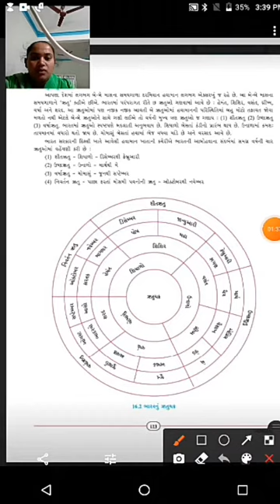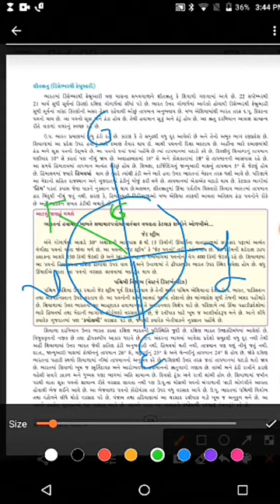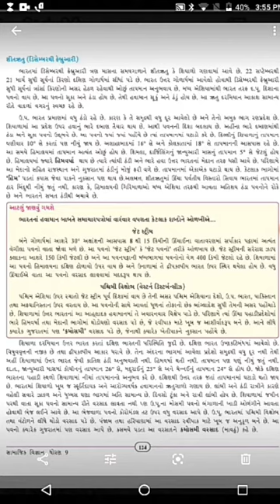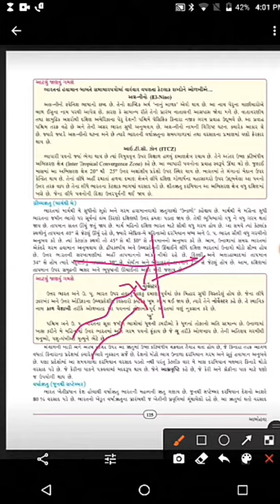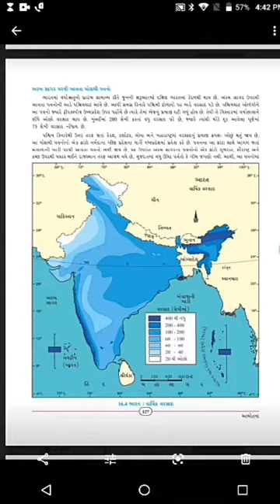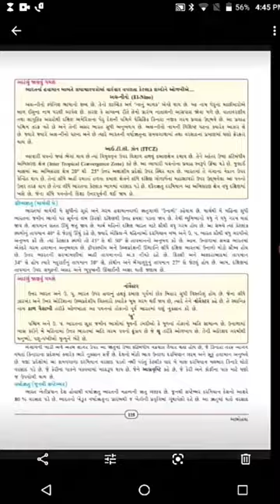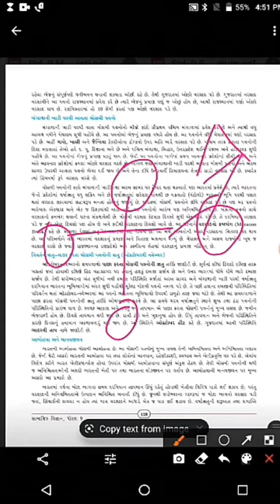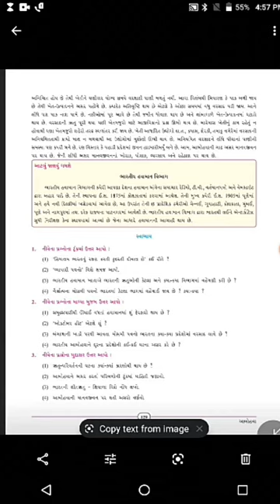std9ssch16part2 dt 5 12 2020